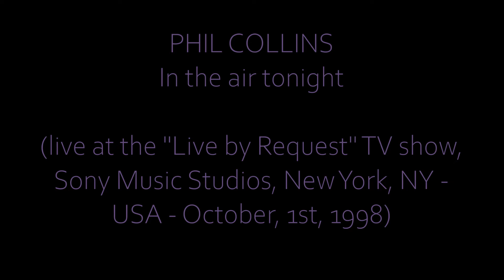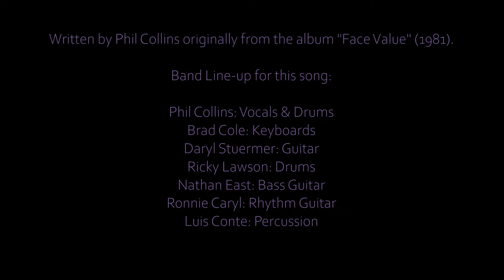PHIL COLLINS - In the air tonight (Live by Request TV Show, New York, 01/10/1998)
Live at the "Live by Request" TV show, Sony Music Studios, New York, NY - USA - October, 1st, 1998.

NOTICE: "Live by Request" was a television show that aired on the A&E Network from 1996 to 2004. Hosted by Mark McEwen, the show featured notable artists holding concerts where the set list would be determined by viewer phone calls.

Written by Phil Collins originally from the album "Face Value" (1981).

Band Line-up for this song:

Phil Collins: Vocals & Drums
Brad Cole: Keyboards
Daryl Stuermer: Guitar
Ricky Lawson: Drums
Nathan East: Bass Guitar
Ronnie Caryl: Rhythm Guitar
Luis Conte: Percussion